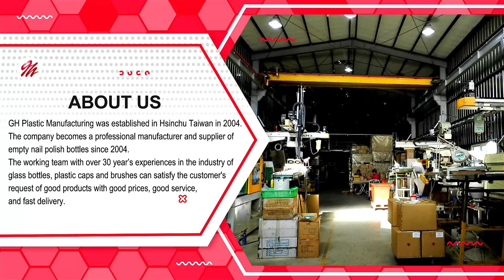Taiwan Injection Molding Machine Manufacturer | GH Plastic Manufacturing | Taiwantrade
GH Plastic Manufacturing was established in Hsinchu Taiwan in 2004. The company becomes a professional manufacturer and supplier of empty nail polish bottles since 2004.
The working team with over 30 year’s experience in the industry of glass bottles, plastic caps and brushes can satisfy the customer's request of good products with good prices, good service, and fast delivery.
GH Plastic Manufacturing produces the plastic caps and brushes at its own factory and works with the glass factories in Hsinchu Taiwan for the glass bottles based on a long-term relationship.

00:00 About US
00:19 Certification
00:24 GH12696: 15ml round clear glass bottle, 15/415 neck, with plastic cap and brush.
00:31 GH12A696A: 15ml amber glass bottle, 15/415 neck, with aluminum cap and brush.
00:37 GH03A649: 15ml cylindrical clear glass bottle, 13/415 neck, with aluminum cap and brush.
00:43 GH16649BB GH16612BB GH16660BB 15ml, 10ml, 8ml empty nail gel polish glass bottles, 13/415 neck, with plastic cap and brush.
00:49 GH12696BB: 15ml empty gel nail polish bottle, 15/415 neck, with plastic cap and brush.
00:56 Contact Us
01:04 Official Website